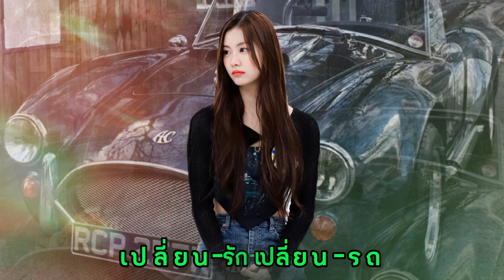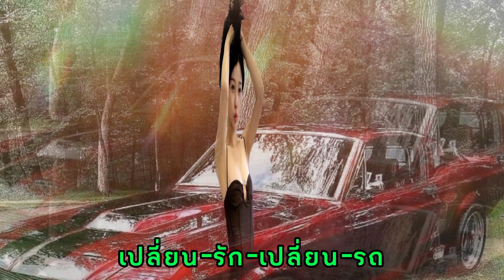🎶เพลง เปลี่ยนรักเปลี่ยนรถ ศิลปิน สันติ ดวงสว่าง🎶ขอขอบคุณทุกกำลังใจ🎎🎎